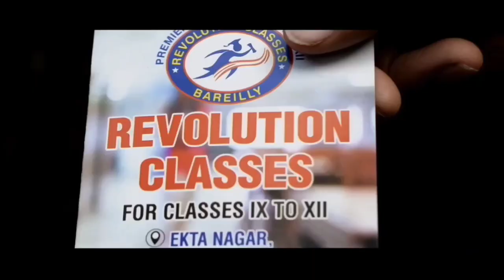REVOLUTION CLASSES- Premier Coaching for Class VII to XII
REVOLUTION CLASSES is a team of Expert Faculty Members who are master at mentoring students studying in various schools. They have Expert Mentors for every subject and every Class from VII to XII.